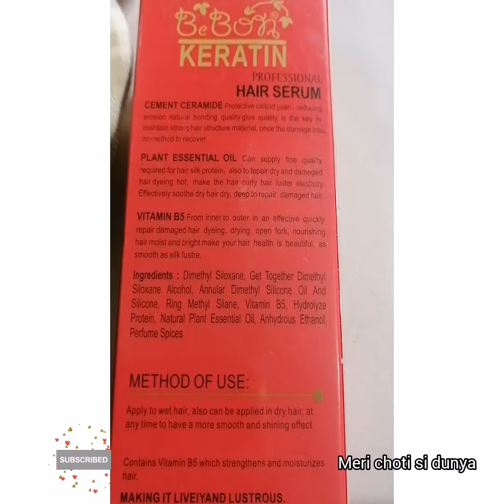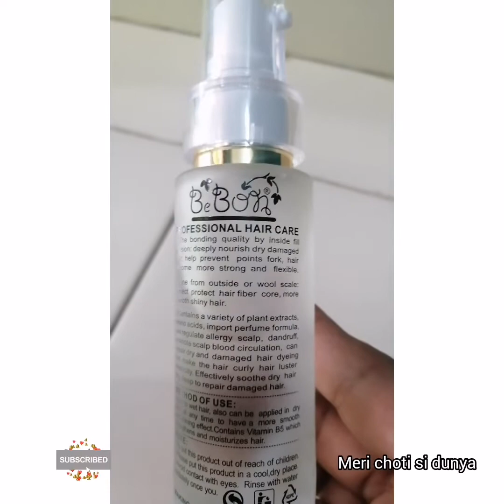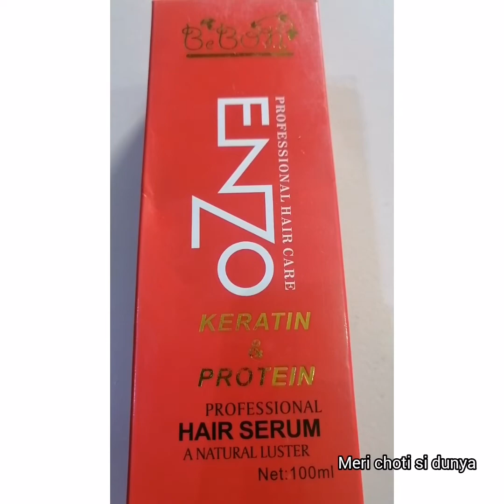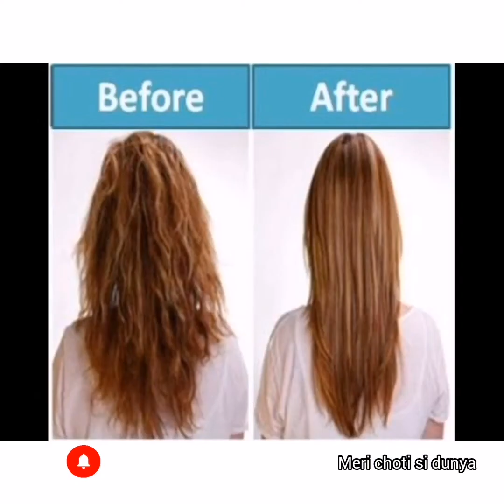Magical hair serum//keratin and protein serum //benefits& uses in urdu#merichotisidunya